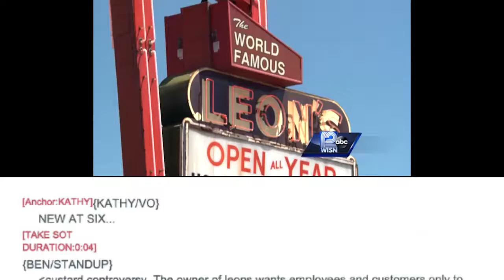Promo (with Script) for 6pm Newscast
Written/Produced by Shane Stricker